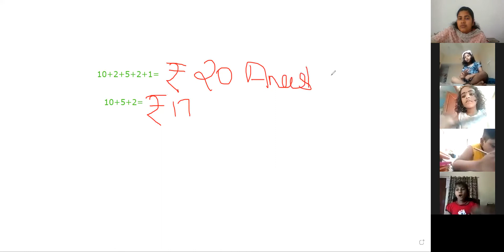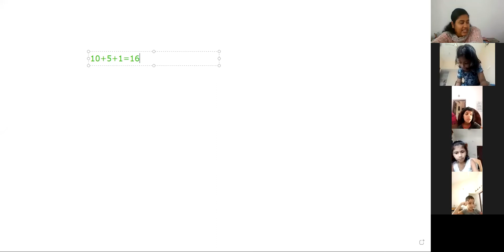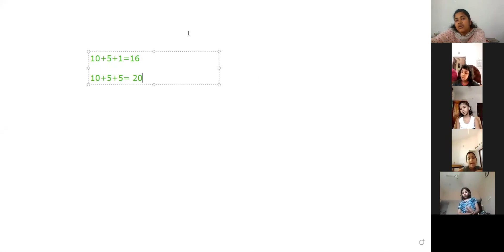Class 1 MATHS 02/02/2022